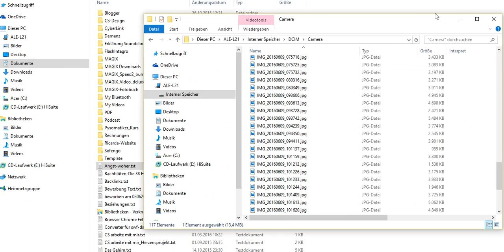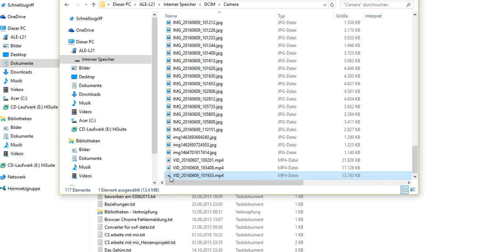Film vom Handy (Smartphone) auf deinen PC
Ganz einfache Beschreibung wie du dein Film findest,
schließe dein Handy an deinem Laptop an, suche dir den Ordner DCIM/dann den Ordner Camera/und dann suche dir das Video aus/